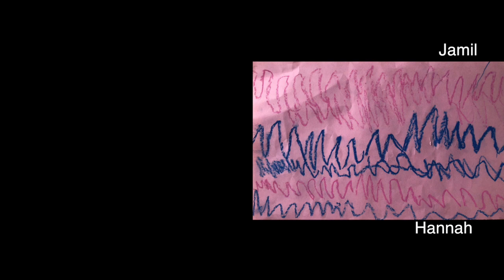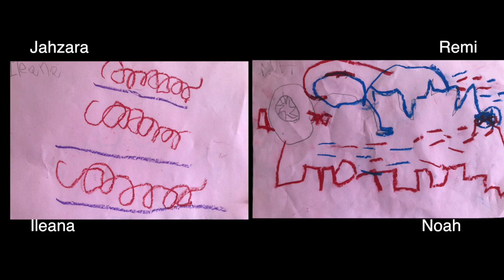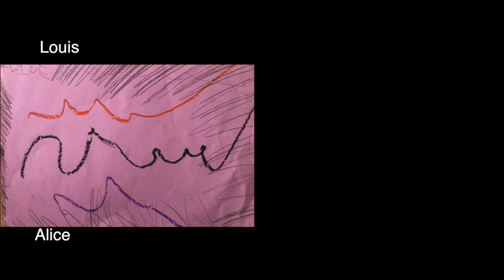Mr Day's 5th grade class interprets Kindergartener's Graphic Scores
Graphic Scores use notation made to express musical ideas, just like western notation (five lines, note-heads, etc..)  These scores were made by the kindergarteners and interpreted by fifth graders of Piedmont Avenue Elementary in Oakland, Ca.  Fifth graders created their own scores and swapped with kindergarteners. (video link to come)